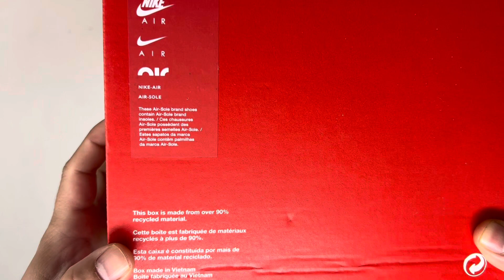Men's Air Max Excee Casual Sneakers from Finish Line.